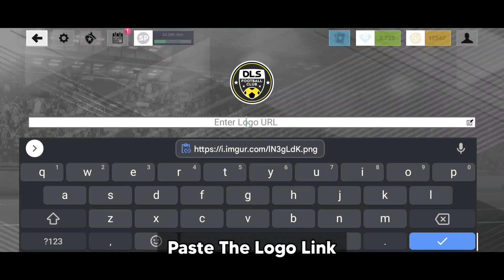Chelsea 22/23 Home Kit | DLS 22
⚠️❌ 𝗡𝗢𝗧 𝗙𝗢𝗥 𝗥𝗘𝗣𝗢𝗦𝗧𝗜𝗡𝗚 ❌⚠️

0:00 Introduction
1:00 How To Install Kit